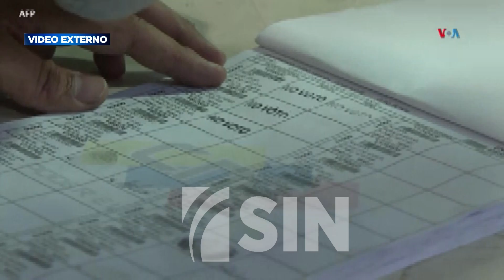Venezolanos en RD lamentan declaraciones de Maduro hacia Abinader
Ante los insultos y reclamos del presidente Nicolás Maduro, quien llamó ladrón a su homólogo Luis Abinader, venezolanos residentes en el país lamentan las declaraciones del gobernante mientras esperan una solución a la crisis.

Para la diáspora venezolana el propósito de Nicolás Maduro es profundizar la crisis con todos los países de la región y mantenerse en el poder.